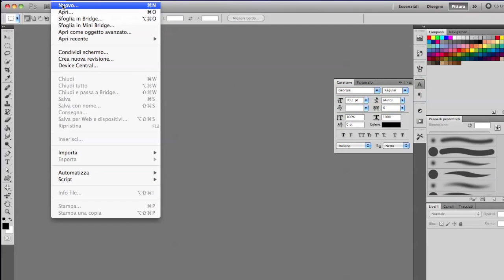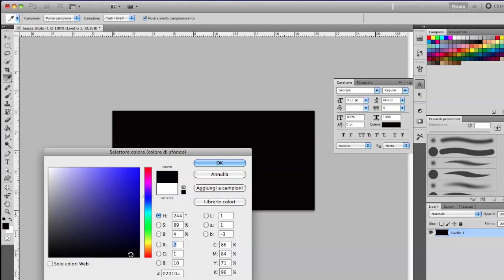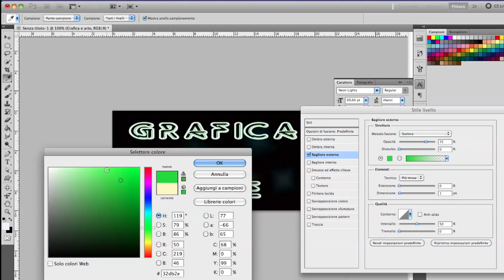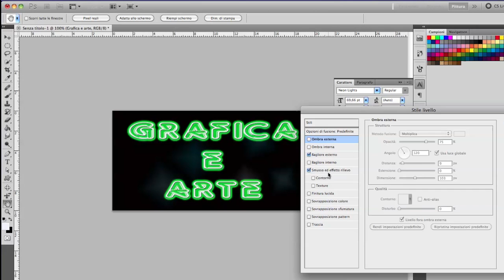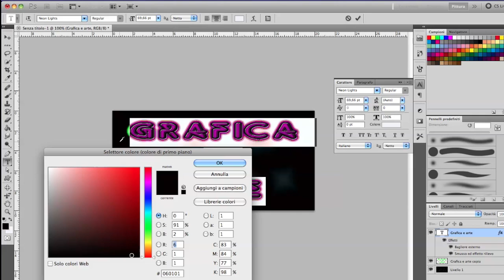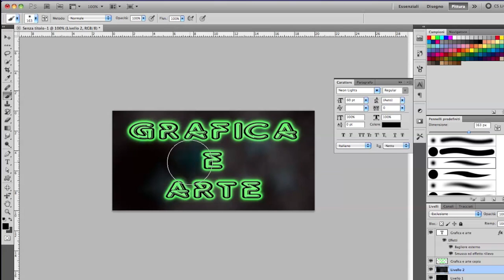SCRITTE EFFETTO FLUO** Photoshop Tut. 14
Ho voluto riprendere la moda di oggi :), evviva i colori Fluo!!!Creare così scritte Fluo ( Neon ).